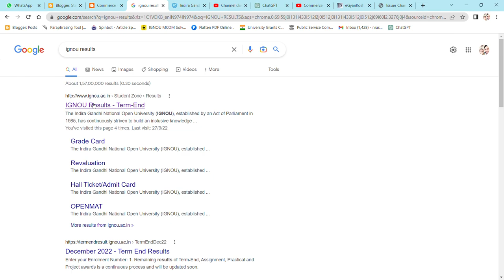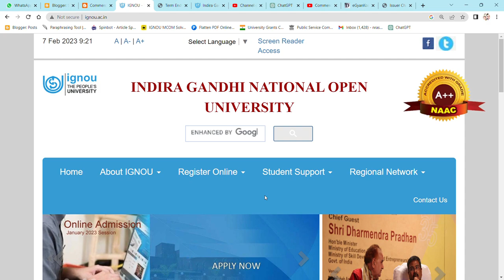BREAKING NEWS : IGNOU DEC TEE 2022 RESULTS GOT RELEASED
Commerce ePathshala